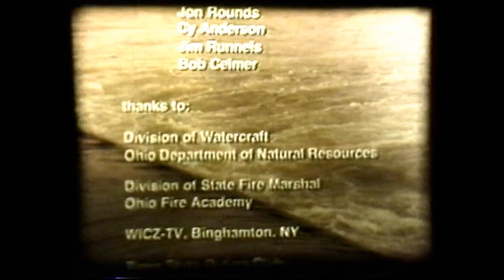The Drowning Machine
Low-head dams: A not-so clear and present danger
by Virgil Chambers, Executive Director, National Safe Boating Council
Rivers can be treacherous, not only because of the tremendous power they possess, through the movement of flowing water, but because of structures they flow over, around and through.
Hazards like "strainers," fallen trees and debris collecting between rocks and bridge piers that can trap floating objects, are generally conspicuous. And those familiar with the dynamics of moving water know how the force of the water, as it comes in contact with different obstructions, can actually hold objects.
Bridge piers and rocks are potentially dangerous basically because they don't move and the water does. If the water is moving fast enough, anything or anyone coming in contact with these structures can be held tight against their upstream side. Once pinned in this way, escape is difficult.
We can easily understand the danger and what is happening when water holds an object against an obstacle.However, the distinction is not so clear with the dangers associated with the river's most perilous obstruction, the low-head dam. It is a man-made structure, typically built to back up water in a reservoir for a variety of reasons.
This wall-like structure pools the water as it flows over the crest and drops to the lower level.This drop creates a hydraulic, which is a backwash that traps and recirculates anything that floats. Boats and people have been caught in this backwash.
A person caught in the backwash of a low-head dam will be carried to the face of the dam, where the water pouring over it will wash him down under to a point downstream called the boil. The boil is that position where the water from below surfaces and moves either downstream or back toward the dam. A person who is caught in a low head dam struggles to the surface, where the backwash once again carries him to the face of the dam, thus continuing the cycle.
To complicate matters, these dams are usually loaded with debris, such as tires and logs on the surface and rocks and steel bars just below, posing additional problems should a person get trapped in this dangerous structure.
Dams do not need to have a deep drop to create a dangerous backwash. During periods of high water and heavy rains, the backwash current problems get worse, and the reach of the backwash current is extended downstream. Small low-head dams that may have provided a refreshing wading spot at low water can become a brutal death trap when river levels are up. Simply put, it is not the drop of the dam which is the lethal danger, but the backwash current. This backwash current is governed by volume of water and flow.
From downstream, you may not realize the danger until it's too late. From upstream, low-head dams are difficult to detect. In most instances, a low-head dam does not look dangerous, yet can create a life-threatening situation. You should always pay attention to warning signs, markers or buoys and keep well clear of low-head dams.
Thanks to Virgil Chambers for this article.